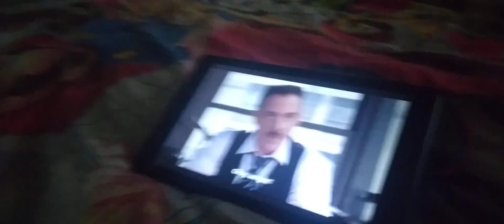if spider man is on disney minus